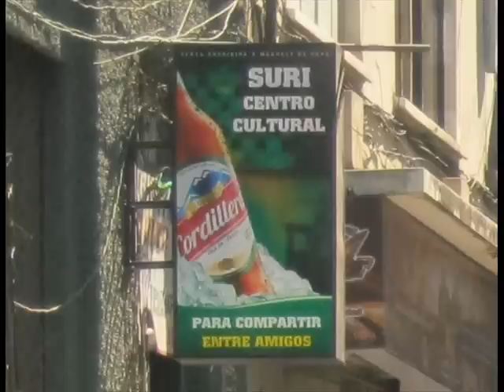Volviendo Al Valle - Enriqueta Ulloa - Tonada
Pictures: Street Scenes from La Paz

Volviendo al Valle
Canta: Enriqueta Ulloa
Letras: Gerardo Arias

Estoy volviendo a mi valle
Su aroma siento ya
Tantos años han pasado
Tengo ganas de llorar

Aquí he nacido, aquí he crecido
Y en el ranchito me esperan mis tatas
Vine por ellos, vine cantando
Ellos se han ido y estoy llorando.

Mucho tiempo me esperaron
Y el tiempo se los llevó (bis)

Me estoy yendo de mi valle
Su aroma dejo ya
Andaré muchos caminos
Pero se que volveré

Pues de una prienda muy chura y buena
Llevo en mi pecho su amor escondido
Y cuando el viento lleve mis penas
Vendré una noche y me la robaré.